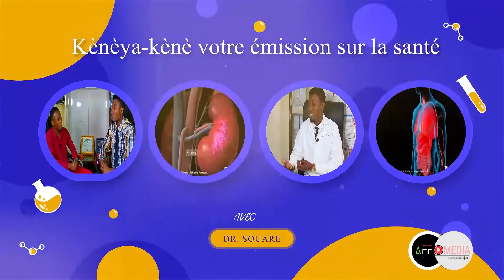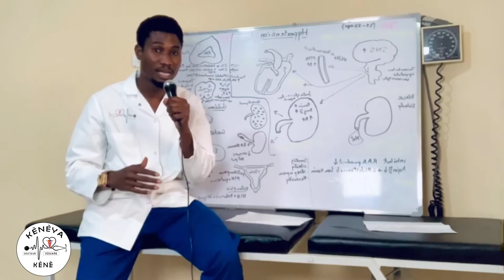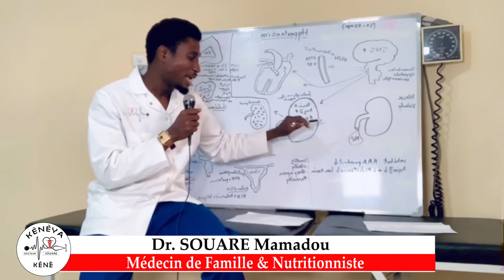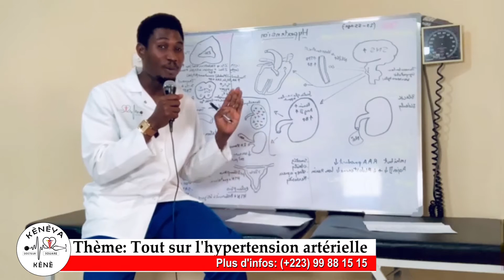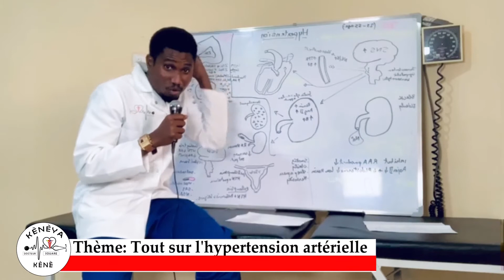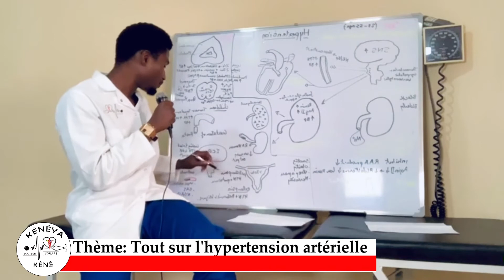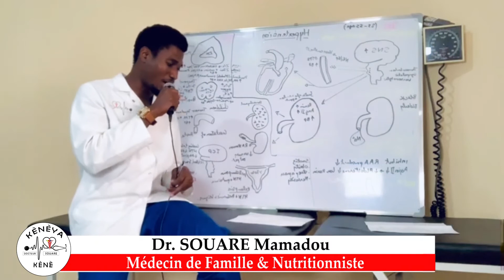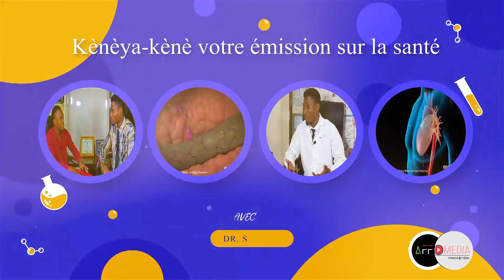Dr.Souare sur l'hypertension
Dr.Souare et Dramane Souare parle de l'hypertension